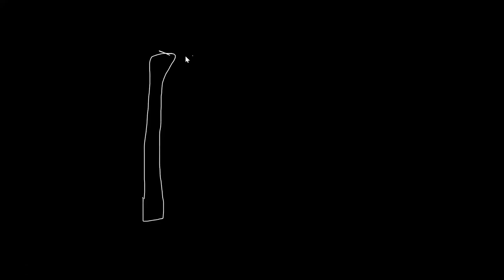GENETICS-05 | Law of Segregation( Purity Of Gametes ) | CEE | NEB CLASS 12 NEPAL | SUNIL ADHIKARI